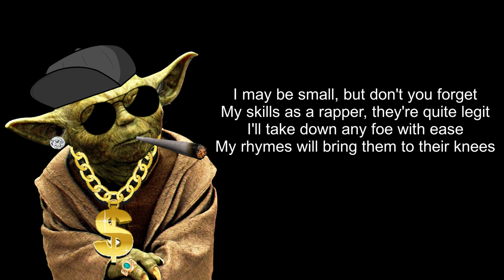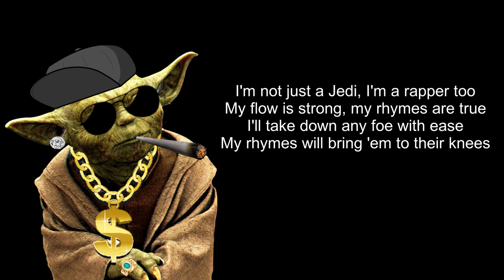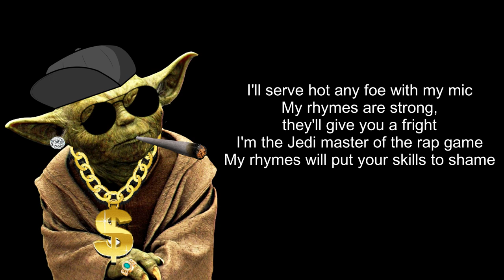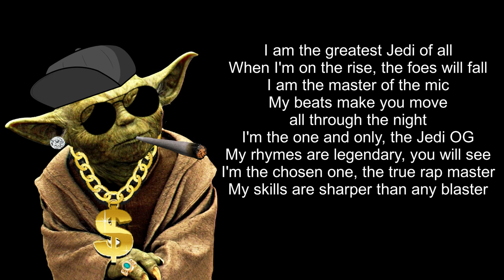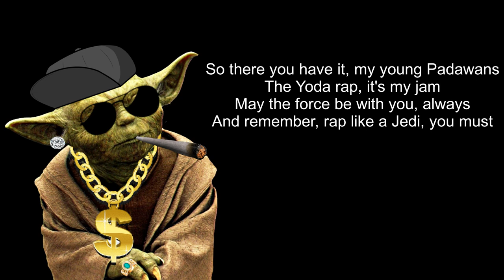Arms Of Justice - Yoda Rap (Lyric Slideshow) ft. Yoda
[Official audio of "Yoda Rap" by Arms Of Justice feat. Uberduck AI Yoda.]

"Yoda Rap" will appear on the EXTENDED EDITION of '21ST CENTURY JEDI WARRIOR', which is set to be released on May 4 to coincide with Star Wars Day; 4 other songs are to be made for this edition too.
"Yoda Rap" is a somewhat comedic 80's inspired track that uses an Uberduck AI TTS voice of Yoda and has Yoda, per se, showing off his rap skills with various Star Wars references.
The lyrics were AI-generated via ChatGPT with a few tweaks of my own except for the interlude.